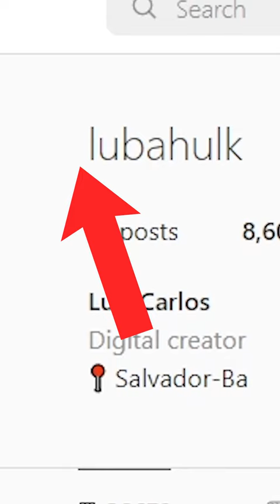Luis Carlos – Injects Synthol in his TRAPS?!